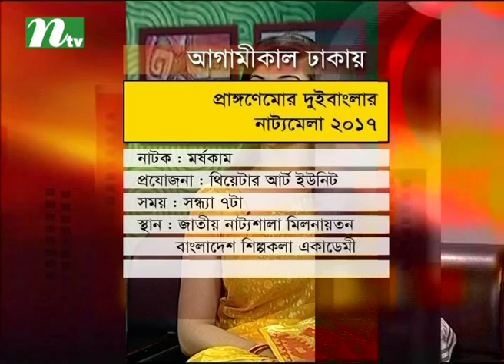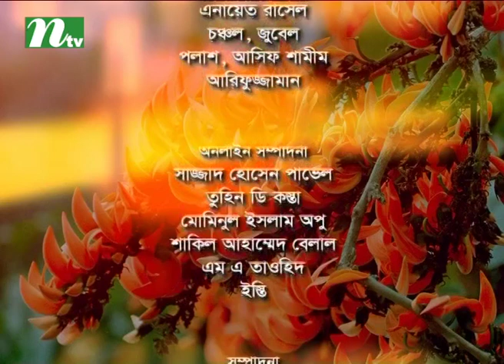Shuvo Shondha (শুভসন্ধ্যা) | Episode 4484 | Talk Show